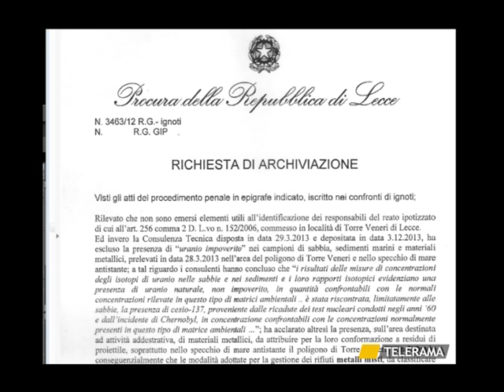30 ANNI DI CHERNOBYL, LA NUBE TOSSICA NON RISPARMIO' IL SALENTO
TR NEWS 26 4 16 SVZ CHERNOBYL